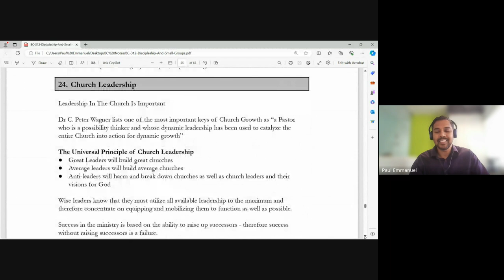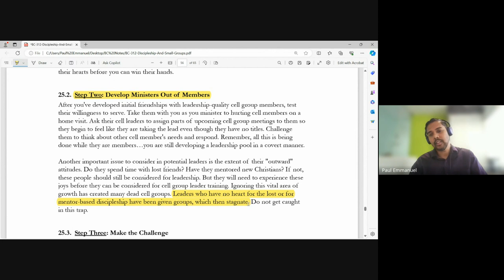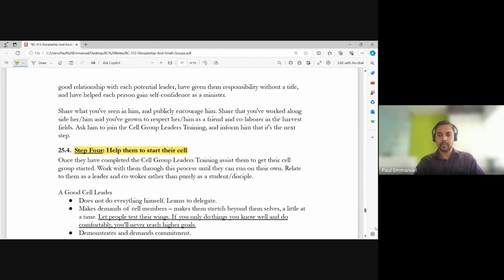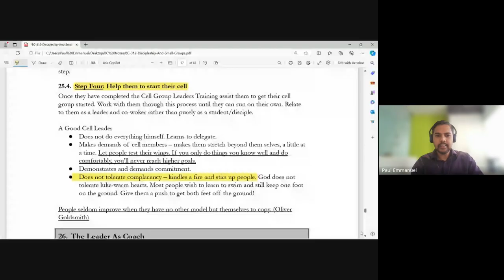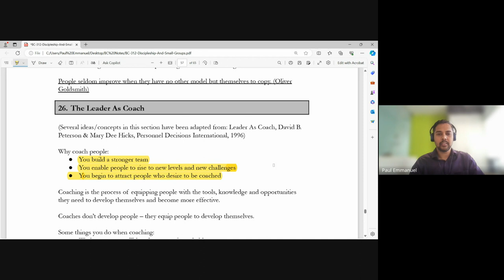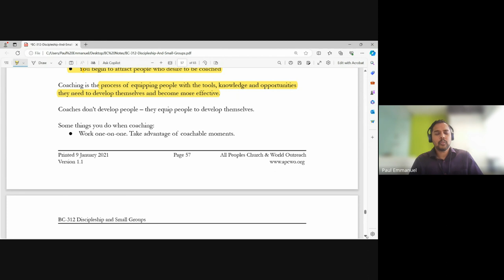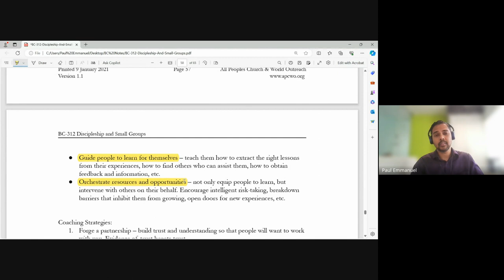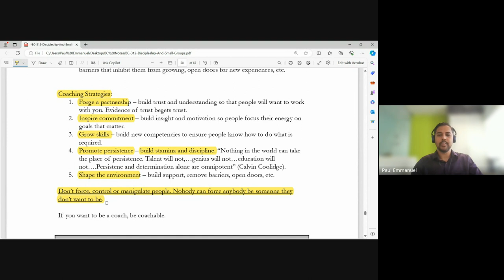Discipleship and Small Groups | Lecture 14: BC312-D&SG-20240315